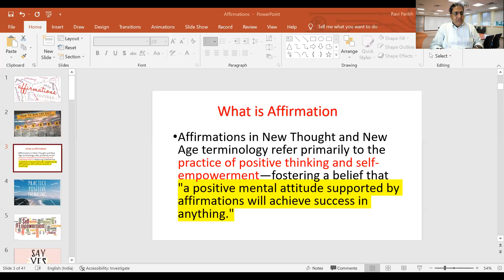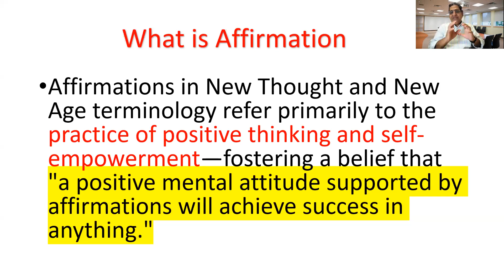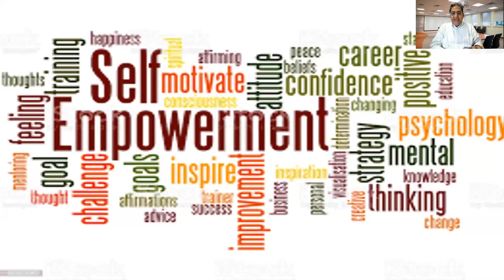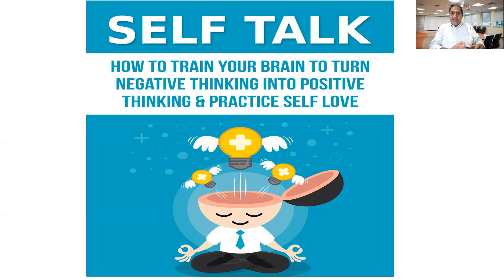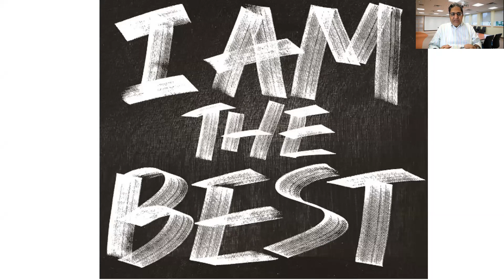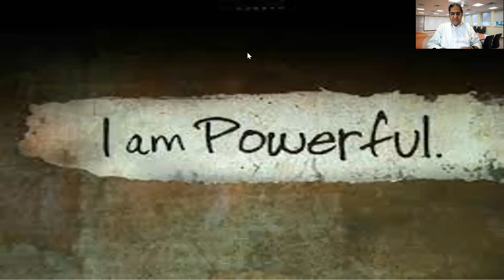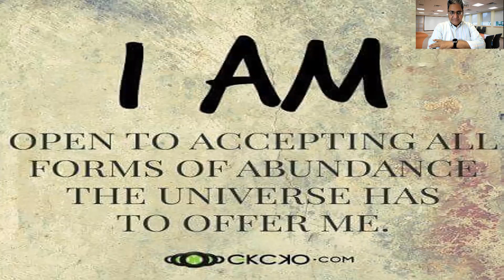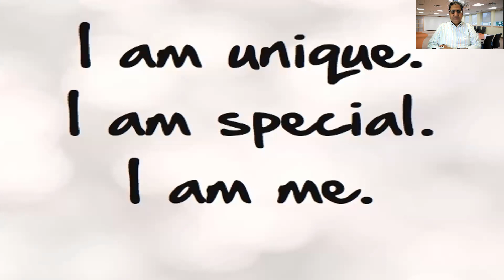Change your Life with Positive Affirmations